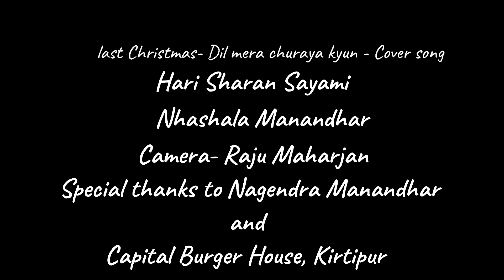Last Christmas/Dil Mera - Mash Up Cover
Cover by- Hari Sharan Sayami, Nhashala Manandhar
Camera- Raju Maharjan
Location- Capital Burger House, Kirtipur